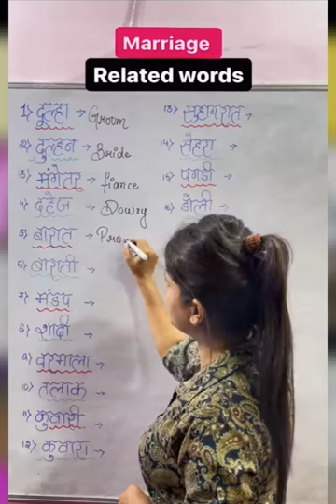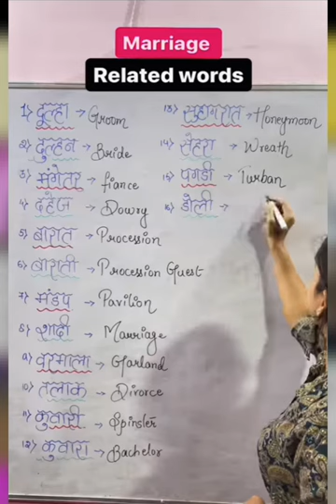Marriage Related Words| English Speaking Sentences| latest english practice words| शादी के word 2024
how to speak english success
daily use english words
daily use english words meanings
daily use english words meanings for beginners

sentences use for beginners
sentences use for beginners adults kids students

english sentences success tips
angreji mein baatchit
angreji mein conversation
angreji mein baatchit kerne ka best tarika
angreji mein baatchit kese kere
angreji sikhne ke liye grammar jruri hai

english vocabulary sentences
vocabulary words meanings
vocabulary sentences

daily routine words meanings branded vocabulary words

english speaking course in english words

marriage Related Words English Speaking Practice

words meanings in 2024
2024 ke sabse famous youtube channel
world top 10 english speaking course
world top 10 english words meanings

इंग्लिश में बातचीत कैसे करें
इंग्लिश में बातचीत करने का तरीका
इंग्लिश कैसे बोलीजाती हैं

इंग्लिश में translation Hindi

Hindi, mathematics, science, geography, scienctific, methods,

success Stories
success tips by study classes

desclamer :-
the copy rights act ,1957 come into effect from January 1958. the act has been amended some times since then I.e. in -1983,1984,1992,1994,2007,2014,2016,2019,2020,2022,2023,2024 till.

🧑‍🏫 Study classes 58 🗣️